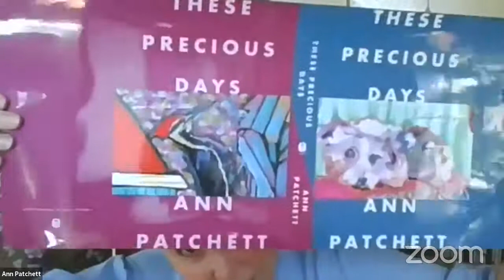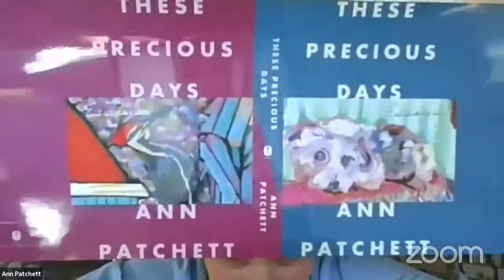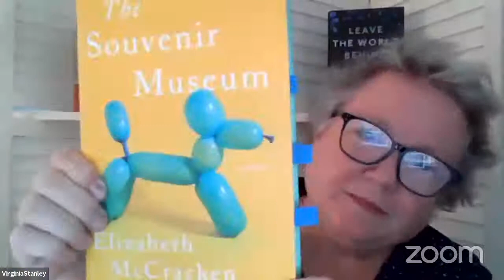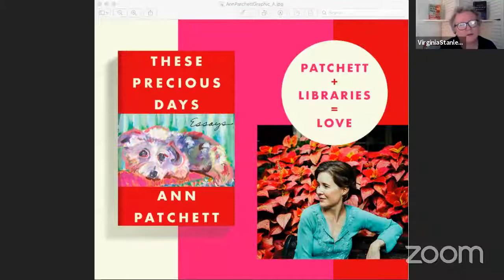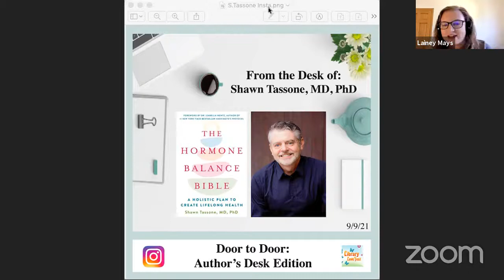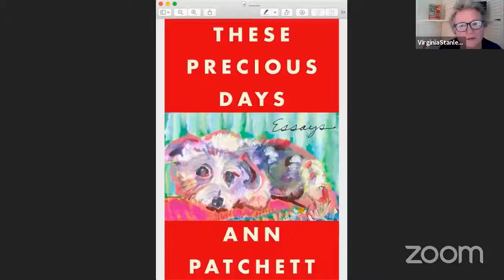Door to Door 9/7/2021: Authors Ann Patchett and Elizabeth McCracken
LLF was honored to host acclaimed, bestselling authors Ann Patchett / THESE PRECIOUS DAYS and Elizabeth McCracken / THE SOUVENIR MUSEUM, in conversation.

About THESE PRECIOUS DAYS by Ann Patchett (on sale 11/23): The beloved NEW YORK TIMES bestselling author reflects on home, family, friendships and writing in this deeply personal collection of essays.

About THE SOUVENIR MUSEUM by Elizabeth McCracken (on sale now!): Award-winning author Elizabeth McCracken is an undisputed virtuoso of the short story, and this new collection features her most vibrant and heartrending work to date.